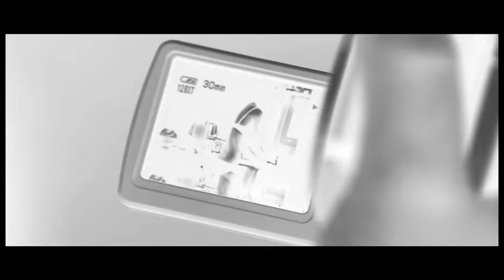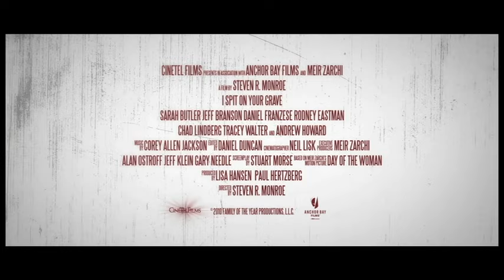I Spit On Your Grave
This remake of the 1978 cult classic of the same name tells the tale of a woman who is brutally raped and assaulted by four men, survives, and takes the law into her own hands by seeking revenge against her attackers.